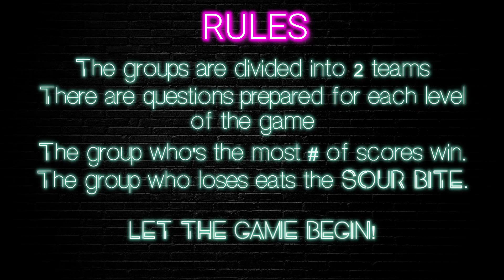SPEED EATING CHALLENGE GONE WRONG | ENGLISH ONLY PLEASE? 😆